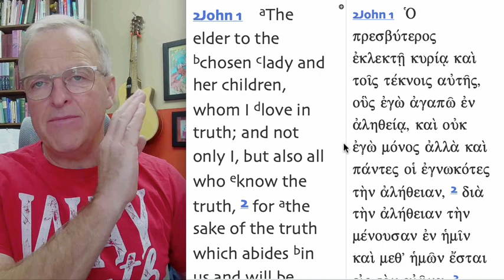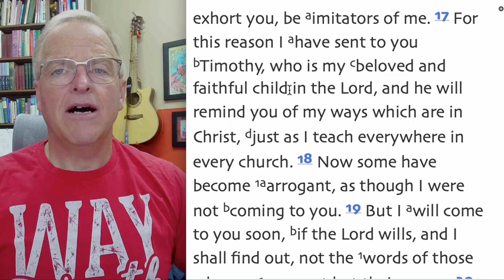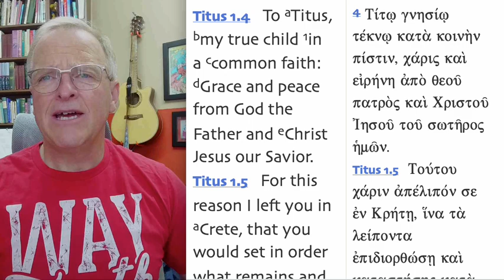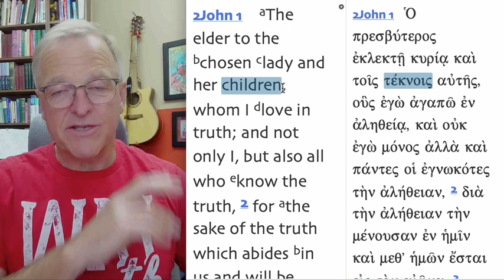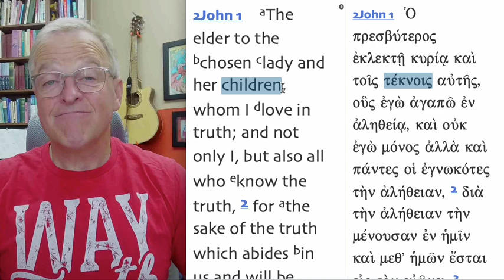2 John #2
Believers are sometimes called children to designate a spiritual relationship to others.